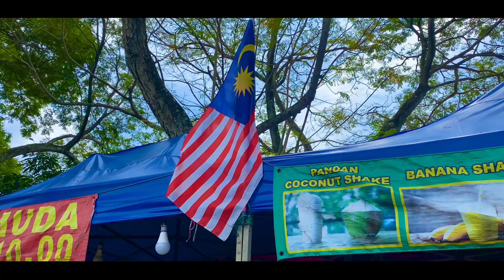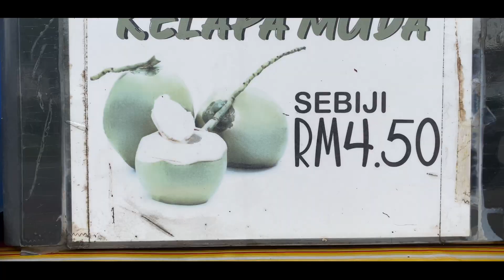Cara potong kelapa skillss‼️💯🤌🍂💯